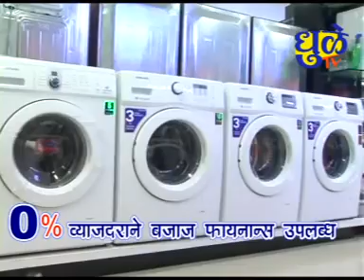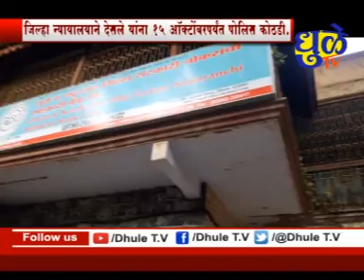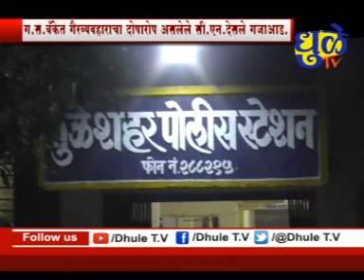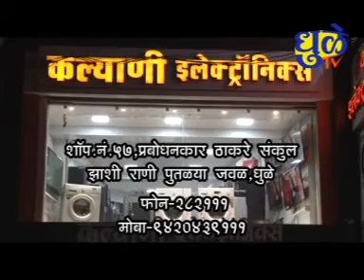Dhule tv News Bulletin 13 October 2018